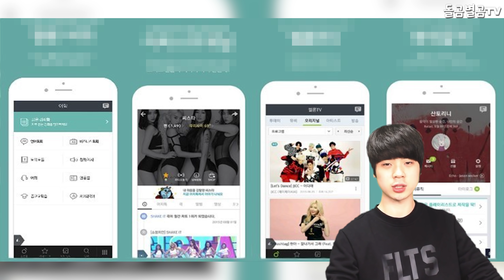【ENG】실화? 가수 김호중, 선주문 벌써 23만 돌파 초대박! 역사를 쓰게될 상황?! Kim Ho-joong 돌곰별곰TV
정대규

감사합니다.

네이버 파파고 다국어 번역 :

Really? Singer Kim Ho-joong has already surpassed 230,000 pre-orders! The situation where history will be written?!

「実話？」歌手のキム·ホジュン、「先注文」がすでに23万突破 超大ヒット！ 歴史を書く状況？

真的嗎？歌手金浩中，預訂數已經突破23萬超大發！ 即將書寫歷史的情況？！

감사합니다^____^

감사합니다.